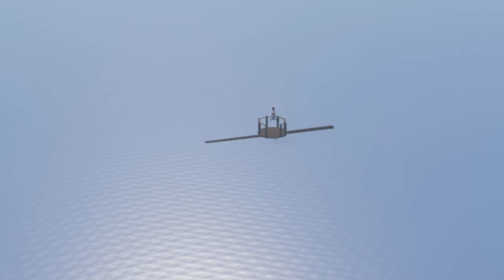Long Bomb VS Chomper | Plants Vs Zombies GW2